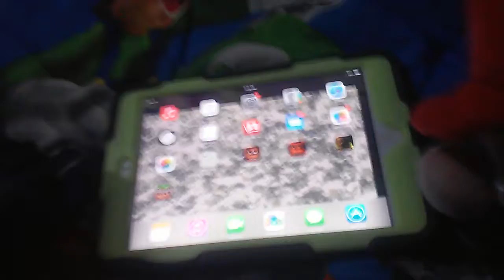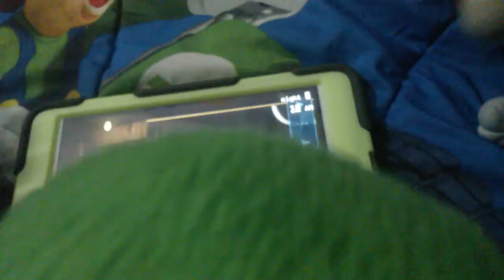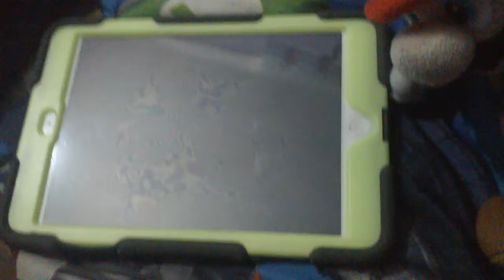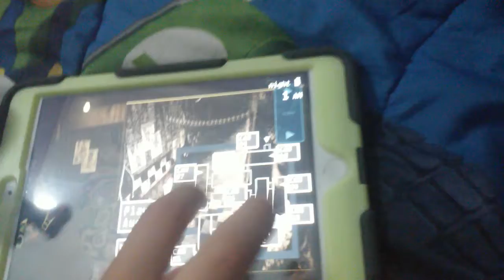MPL Movie Mario's Nightmare